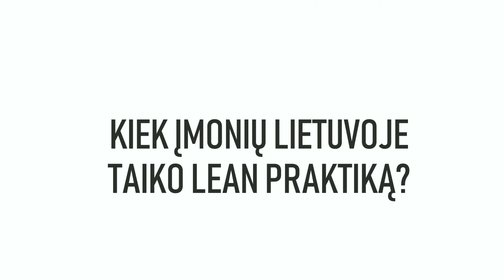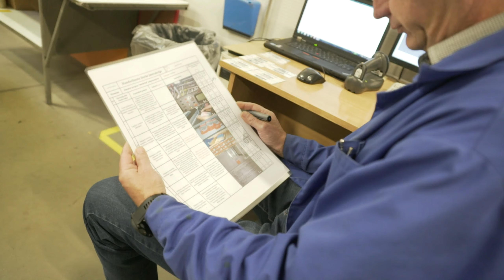Knygos „Lean. Strategija. Lyderystė. Pamokos“ pristatymas (II dalis)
Knygos idėjos autorius ir Lean LT vadovas Vidas Petraitis pristato  knygą  „Lean. Strategija. Lyderystė. Pamokos“.